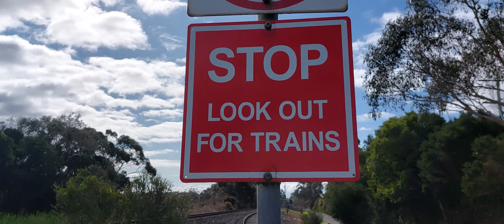Train at the scene of an accident! People walking on the track! Crazy trackside w/ Agent Mulder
Steel Horse Australia and The Frankston Doodlebug are part of The Trains of Westernport and Victoria series by Special Agent Fox Mulder.
Data collected on the 23rd of August 2023AD at the Bluescope 'y' in Victoria Australia.
Community Page and updated playlists are now available.
Have a good one, mates!